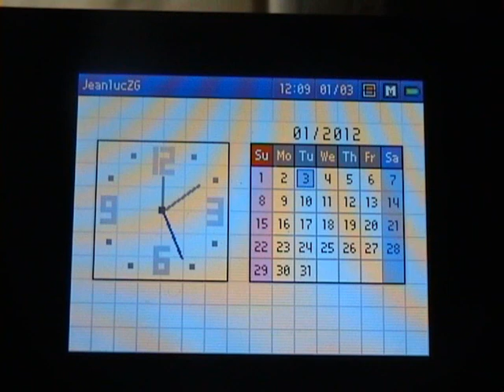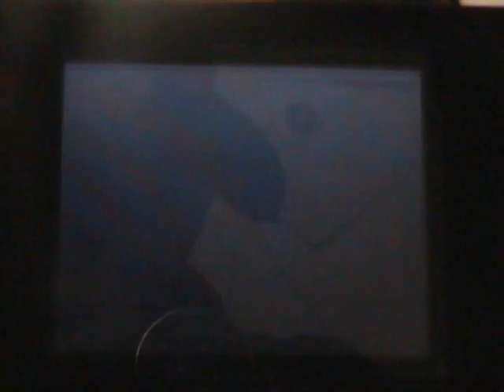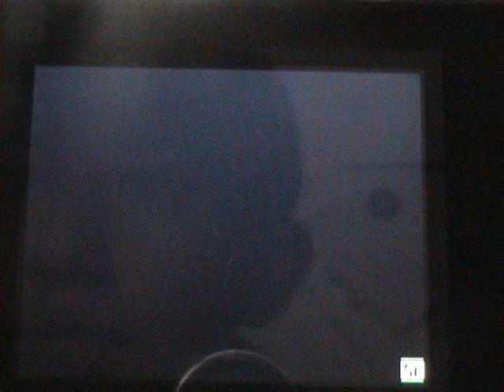Mario Kart DS Multiplayer Mode Part 3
The long wait is over! here is our next Mario Kart video with the Balloon battle while we go nuts.
Mario: Me
Green Shy Guy: Casey (CaseyDBest12)
Pink Shy Guy: Megan (supermeggie1007)